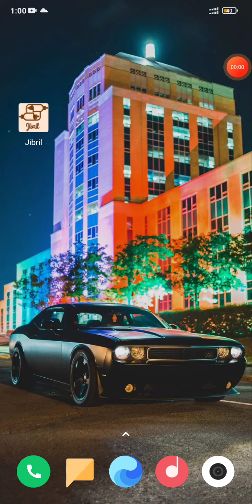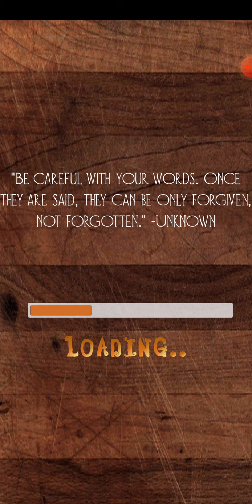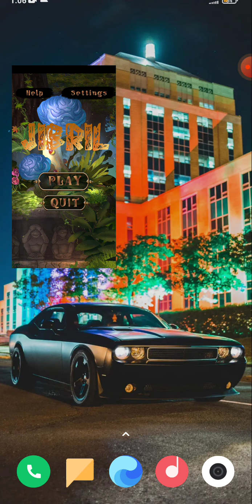[MOB DEV] Jibril by eFor [BSCOE 2-1]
Developers:
Arevalo, Jennel Q.
Mayo, Justine Paul G.
Perez, Angelo T.